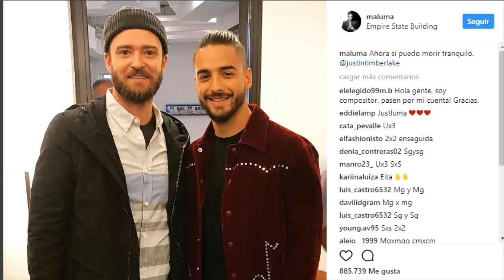MALUMA PUBLICA IMAGEN CON JUSTIN TIMBERLAKE QUE YA CAUSÓ REVUELO